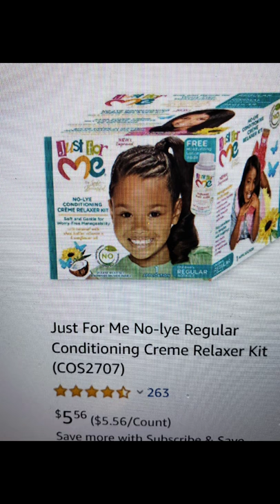Hot Diggity 🔥 Maltese!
Random clips of the fur babies. please ignore the picture that's not of the furbabies I still don't know how to edit a video 😅.